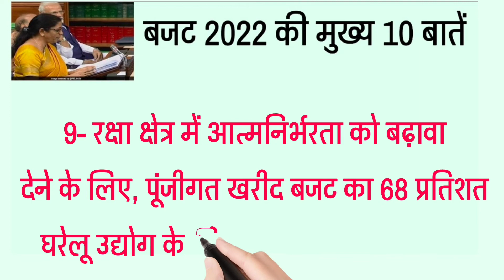Budget 2022 | बजट 2022 - 2023 | Finance Minister Nirmala Sitaraman Budget 2022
aam budget
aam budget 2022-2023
Nirmala sitaraman budget 2022
Budget
India Budget 2022
Tuesday Budget
Main things in budget
मंगलवार बजट
आर्थिक बजट
आम आदमी बजट
आम बजट २०२२२
आम बजट 2022
निर्मला सीतारमण
निर्मला सीतारमण बजट
निर्मला सीतारमण ने प्रस्तुत किया आम बजट 2022 23
आम बजट 2022-23

 आमबजट
nas success point
NAS SUCCESS POINT